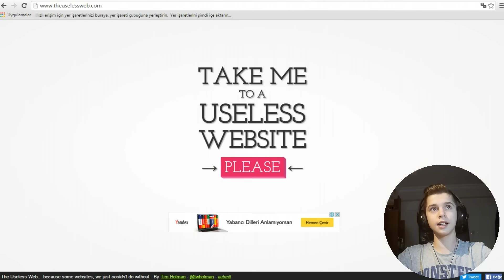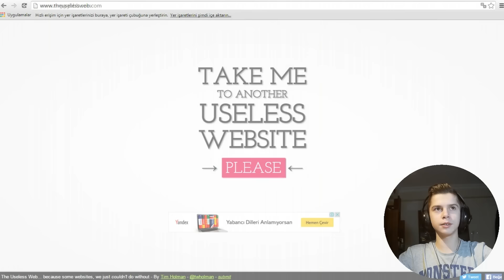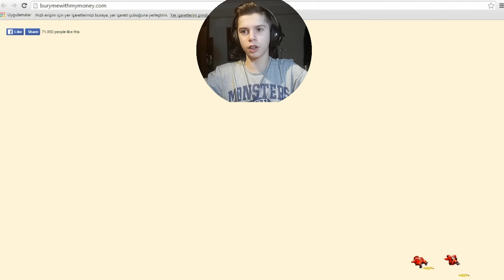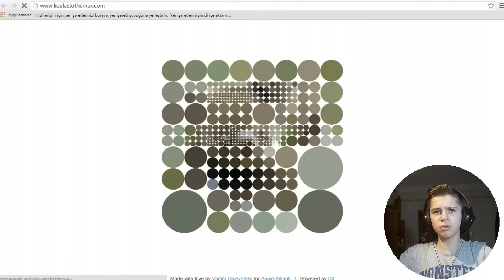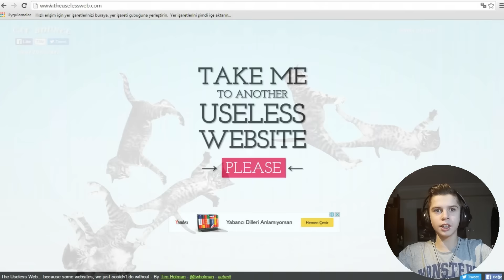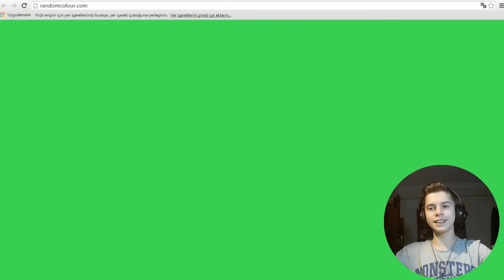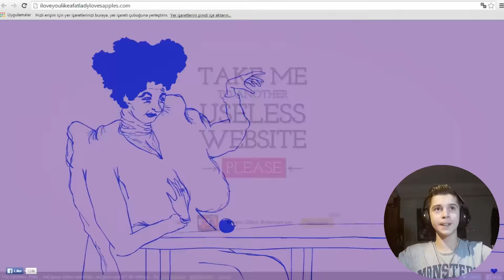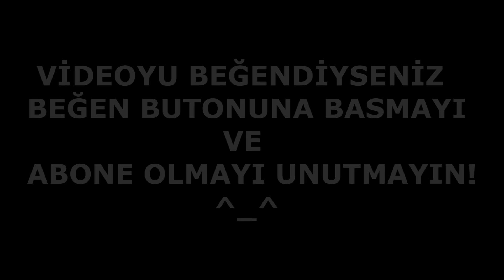İŞE YARAMAZ SİTELER , EĞLENCELİ | [theuselessweb]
Bu videoda rastgele işe yaramaz sayfalar açan bir siteyi inceledik ve denedik. Umarım beğenirsiniz :)
✺Bizlere destek olmak için arkadaşlarınıza videolarımızı önermeyi unutmayın :)
♥ VİDEOYU ARKADAŞLARINIZLA PAYLAŞIRSANIZ ÇOK MUTLU OLURUZ :)
▶ NotFormatTv Instagram: notformattvofficial
▶ Onur Instagram: onurtatlidil
▶ Oguzhan Instagram: oguzhan.png